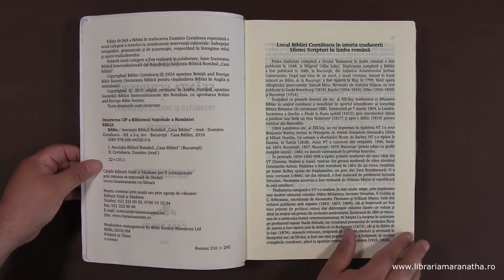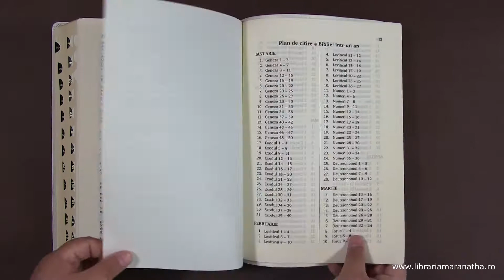Biblia marime mare, din piele, aurita, cu index lateral, alba, cu cruce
Biblia marime mare, din piele, aurita, cu index lateral, alba, cu cruce [073 PI]
Categoria: biblia cornilescu, biblia din piele, Biblia cu trimiteri, biblia cu index

Biblia sau Sfanta Scriptura cu trimiteri,
traducere Dumitru Cornilescu,
editie revizuita ortografic,
text negru,
format 165*233 mm,
cu anexa (plan de citire a Bibliei intr-un an, unitati de masura in Biblie, lista cuvintelor modificate)si 15 harti biblice color, unicat in limba romana

VS2623